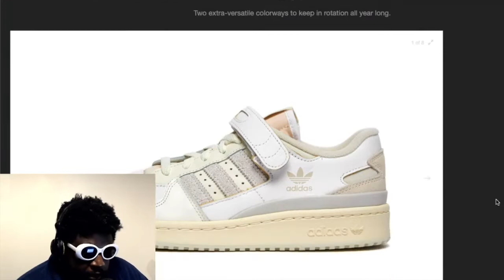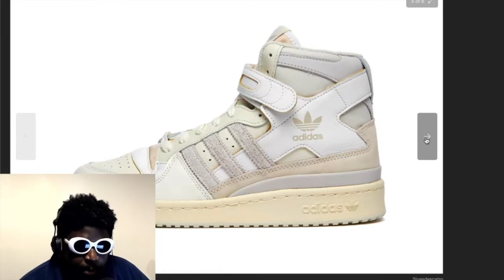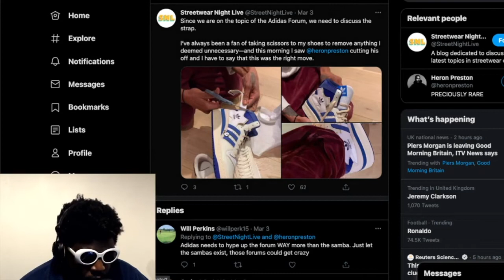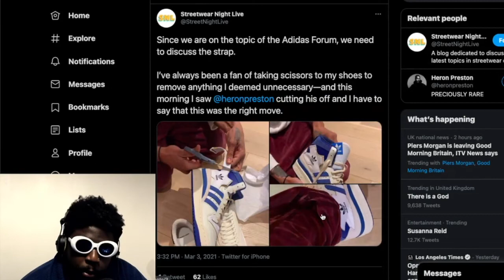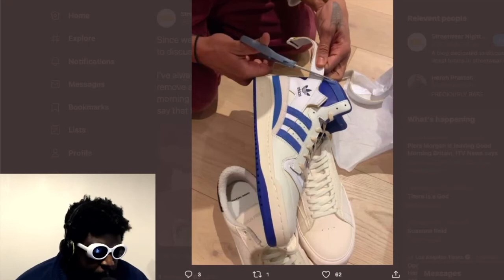adidas Forum ‘84 is the next BIG thing…